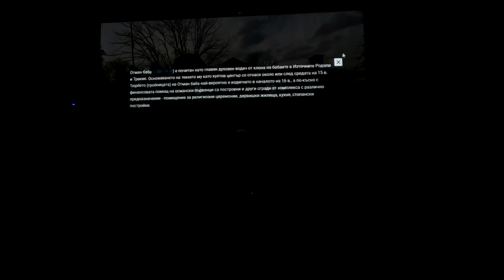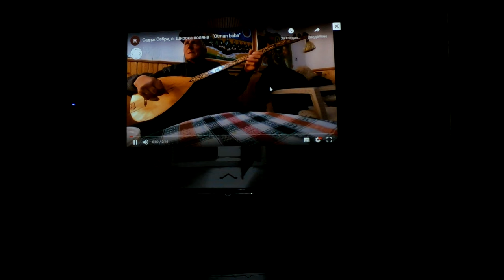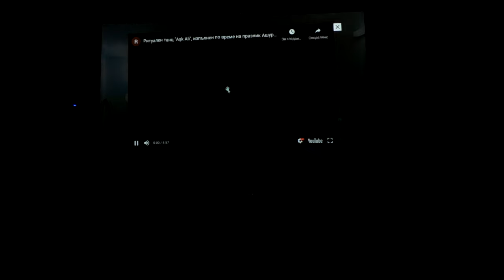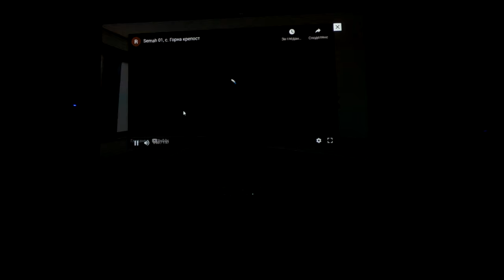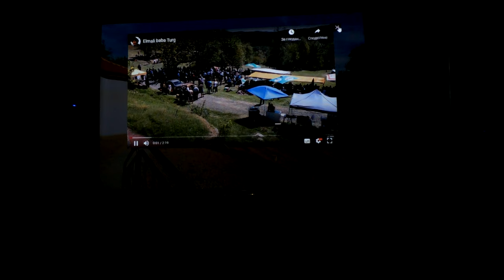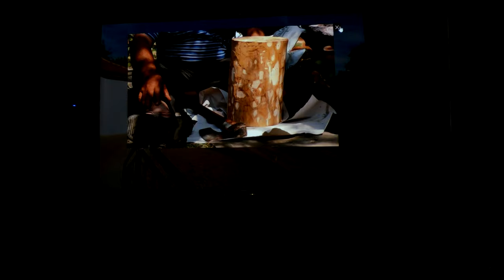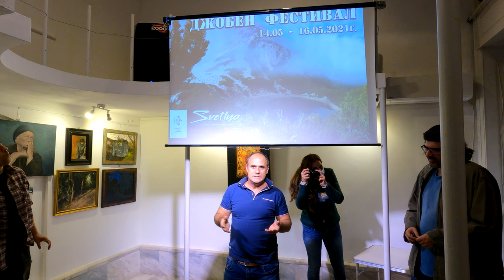Джобен фестивал пролет 210514 Ритуални песни и танци на алевиите